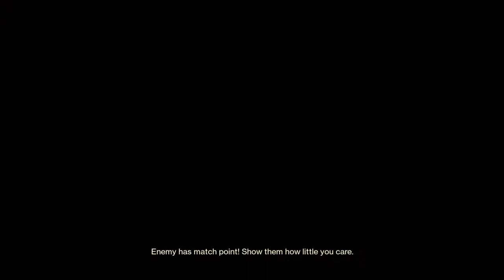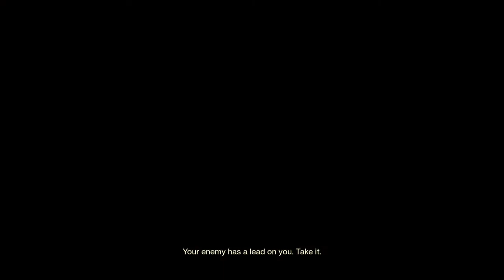Destiny 2-Foxys Friends-Exo and Foxy-Comp